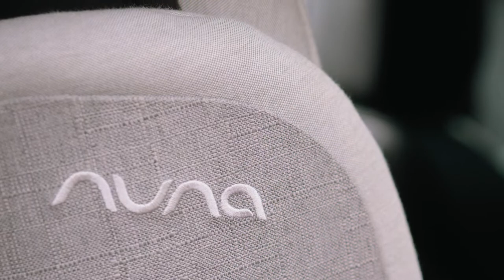Nuna UK | AACE™ lx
It seems like they never stop growing. Luckily the AACE™ lx provides a sleek and timeless design that grows with your child. Its 3D growth system means that the seat depth can be increased and as the headrest is raised the shoulder width expands, making more room as your little one grows on from child to pre-teen.

They’ll be extra protected with the detachable side-impact protection pod that works with an integrated, energy-absorbing foam. A green belt path with a belt positioner makes buckling-in easy and secure. The recline adjusts smoothly for a custom fit to both your child and your vehicle. Grow on and keep them safer longer in this stylish i-Size booster designed for security and stylish comfort on every trip.